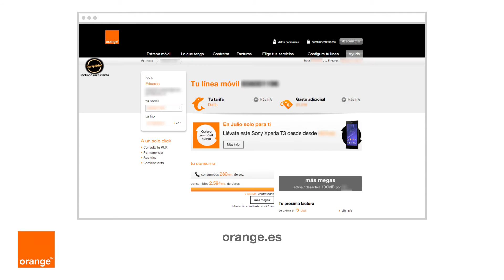Tus datos personales en Orange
Detalle de dónde consultar tus datos y cómo cambiarlos en Mi Orange